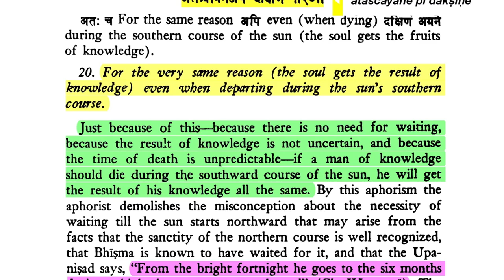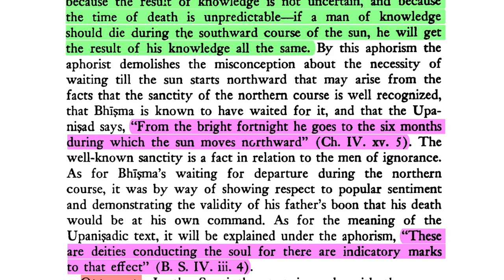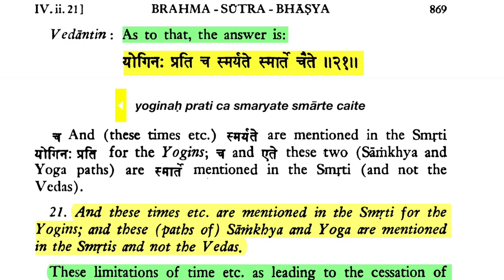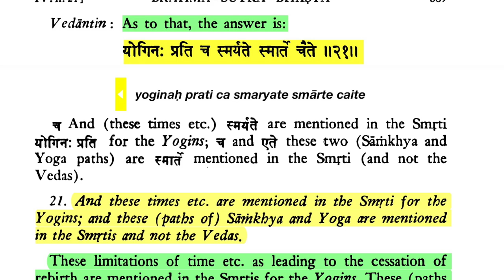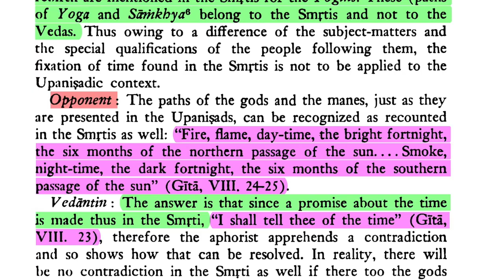Brahma-sūtra 4.2.20-21: Vedas vs. Smṛti (Path of Action / Path of Knowledge)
Sūtra 20. "For the very same reason (the soul gets the result of knowledge) even when departing during the sun's southern course."

Śaṅkarācārya: Just because of this-because there is no need for waiting, because the result of knowledge is not uncertain, and because the time of death is unpredictable-if a man of knowledge should die during the southward course of the sun, he will get the result of his knowledge all the same. By this aphorism the aphorist demolishes the misconception about the necessity of waiting till the sun starts northward that may arise from the facts that the sanctity of the northern course is well recognized, that Bhīṣma is known to have waited for it, and that the Upaniṣad says, "From the bright fortnight he goes to the six months during which the sun moves northward" (Ch. IV. xv. 5). The well-known sanctity is a fact in relation to the men of ignorance.

Sūtra 21. "And these times etc. are mentioned in the Smṛti for the Yogins; and these (paths of) Sāṁkhya and Yoga are mentioned in the Smṛtis and not the Vedas."

Śaṅkarācārya: These limitations of time etc. as leading to the cessation of   rebirth are mentioned in the Smṛtis for the Yogins. These (paths of Yoga and Sāṁkhya belong to the Smṛtis and not to the Vedas. Thus owing to a difference of the subject-matters and the special qualifications of the people following them, the fixation of time found in the Smṛtis is not to be applied to the Upaniṣadik context

DOWNLOADS